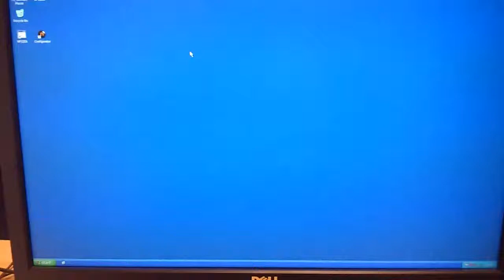Need for Speed 2 SE running on VMware Player 6 using nGlide (3Dfx Voodoo Glide wrapper)